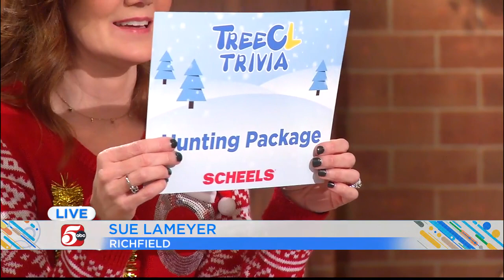12 20 HOST CHAT - SAM'S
12 20 HOST CHAT - SAM'S